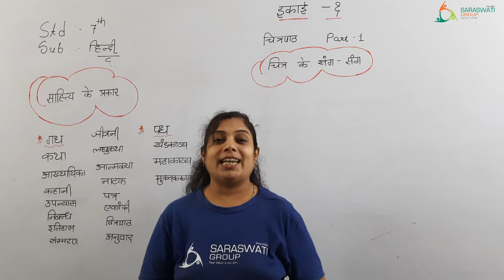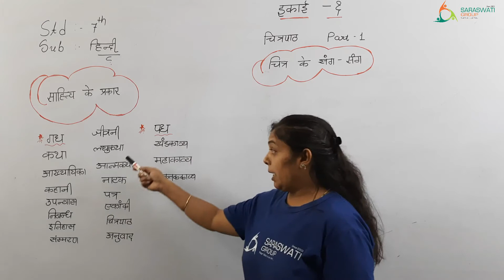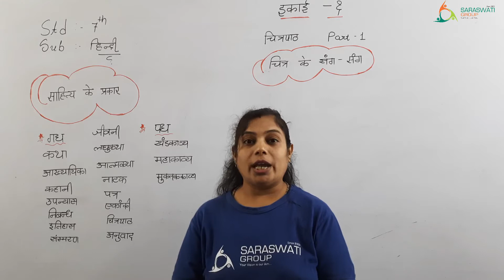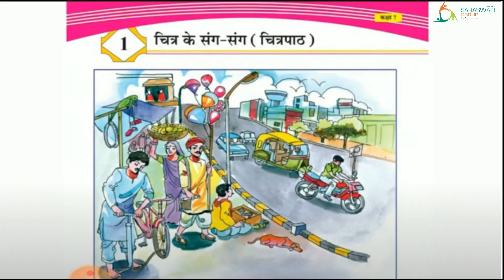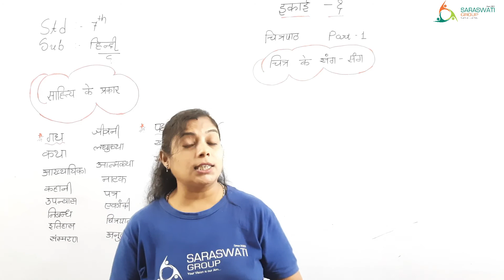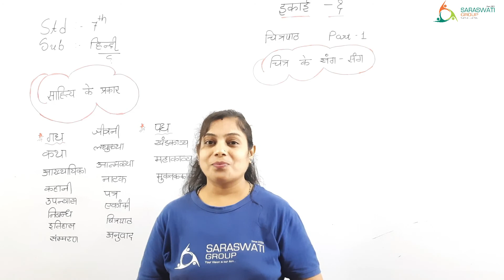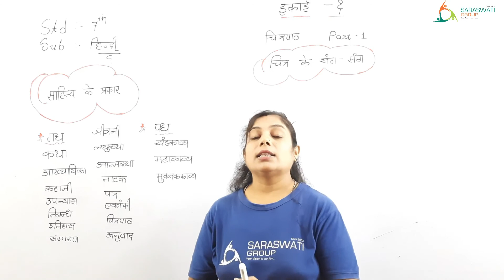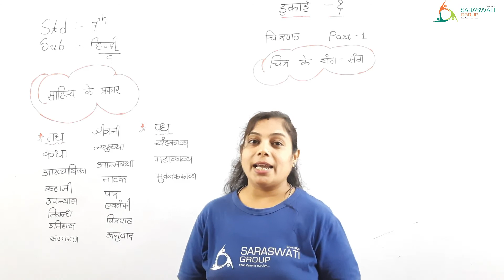HINDI II STD 7 II CH 1 II PART 1 II DATE 19 06 2021